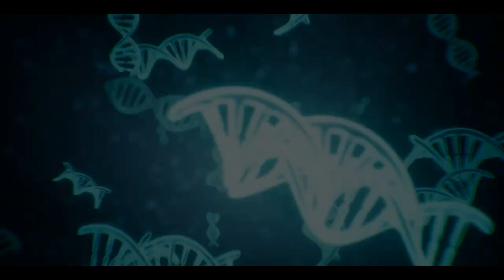Shogun Games: Sizzle Reel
Unreal Engine Marketplace Asset Pack